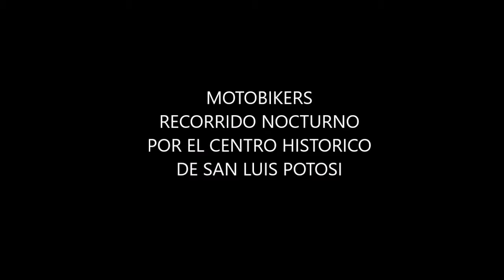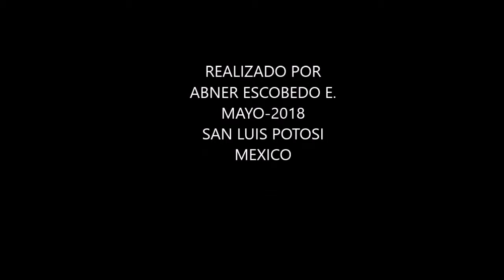MOTOBIKERS RECORRIDO NOCTURNO CENTRO HISTORICO SLP